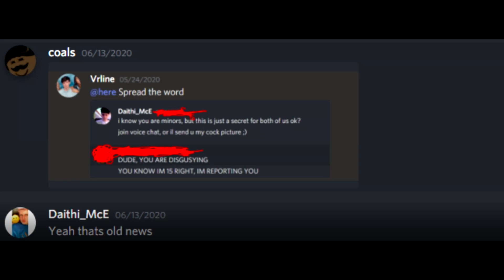ROBLOX - New Haven County - Daithi_McE's rare and oddly speech...